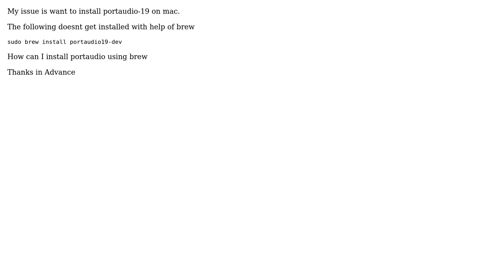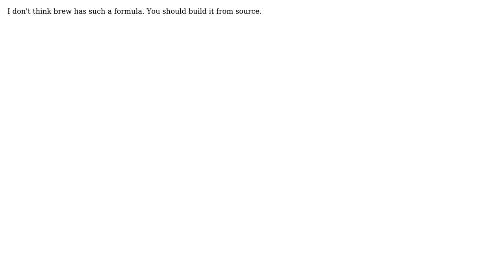PortAudio-19 for mac (2 Solutions!!)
PortAudio-19 for mac

With thanks & praise to God, and with thanks to the many people who have made this project possible! | Content (except music & images) licensed under CC BY-SA | Music | Images & others | With thanks to user Team ONYX user shershen user qq456cvb and the Stack Exchange Network Trademarks are property of their respective owners. You are responsible for your own actions.